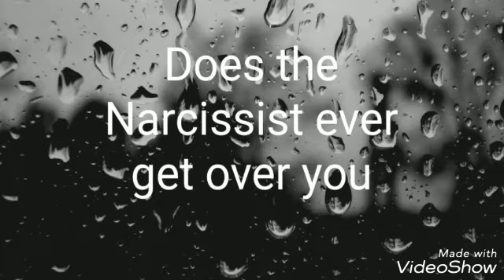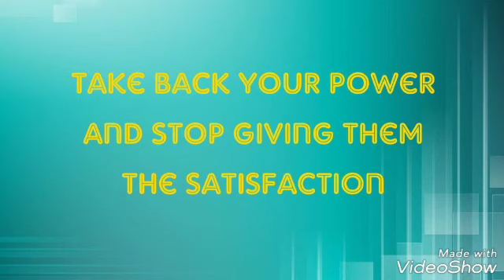Narcissist Will The Narcissist get over you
Will The Narcissist get over you